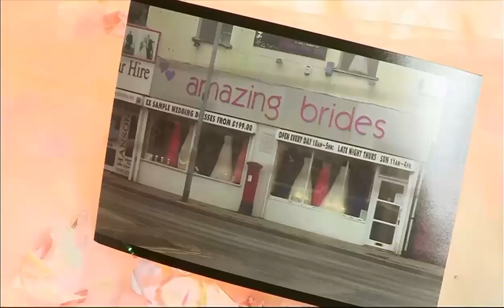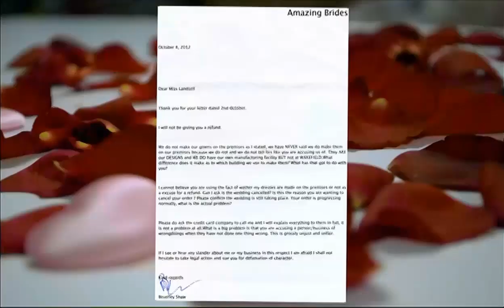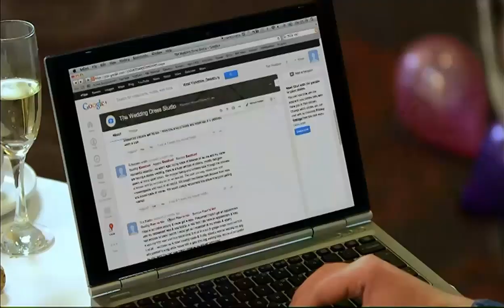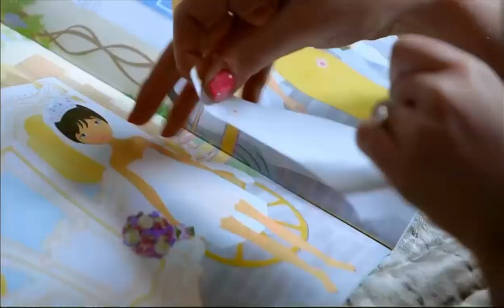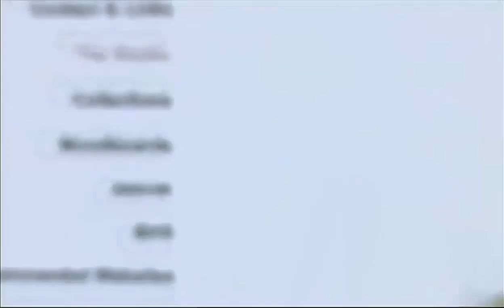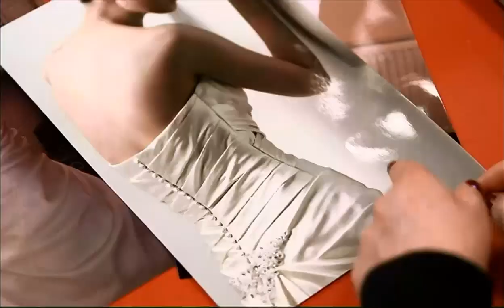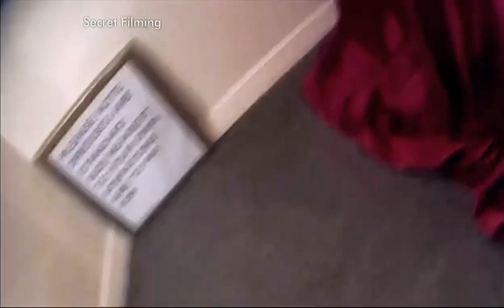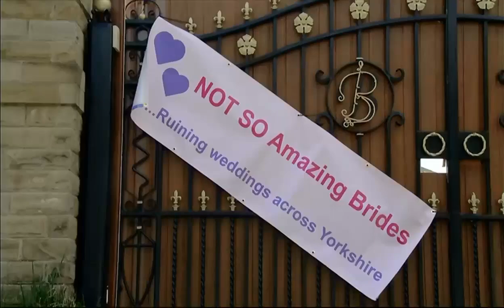BBC Rogue Traders Wedding Dresses - 22.5.13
This is a very late upload of BBC rogue traders. I do apologise as the lateness is due to MCEBuddy not want to convert the file straight after it had been recorded.

Programme recorded with Windows Media Center during live broadcast and Converted by MCEbuddy, then recorded with fraps to grab the rogue traders parts only